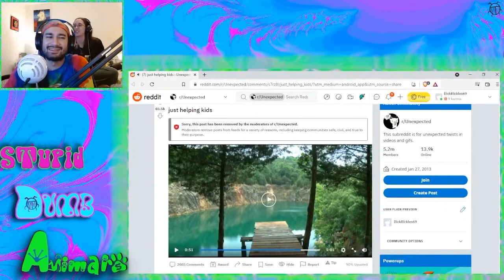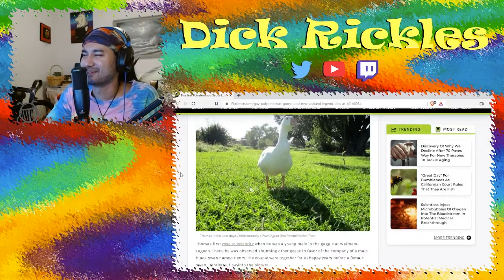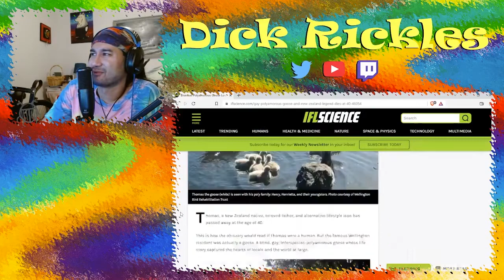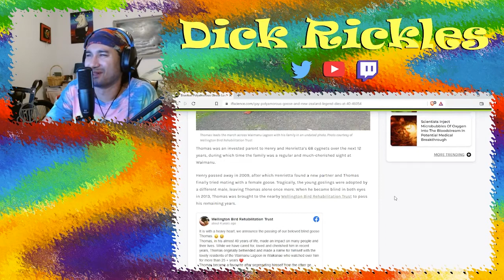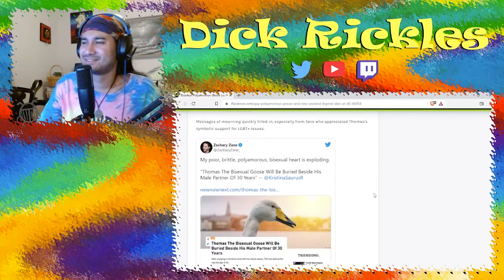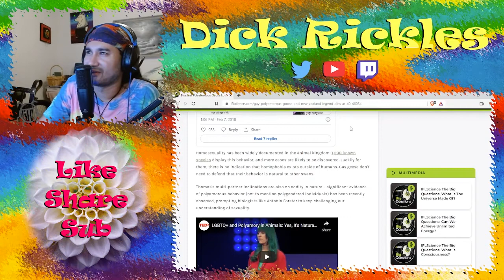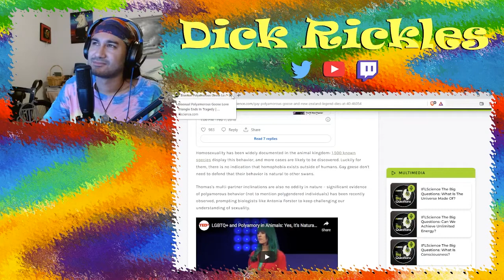Polyamorous Interspecies Goose Love Triangle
The exciting, dramatic, no-holds-barred, adrenaline fueled, thrill ride, about some super freaky geese.

Leave a COMMENT so we can learn what you want!